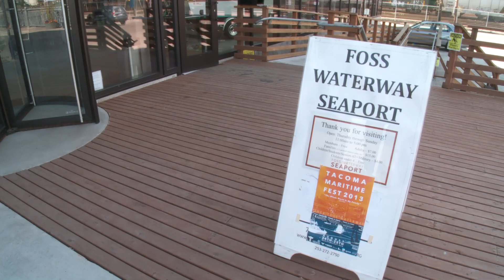Tax dollars at work: Foss Waterway Seaport Museum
Tacoma's Foss Waterway Seaport Museum is one of the many local organizations that benefits from grants provided by your tax dollars.